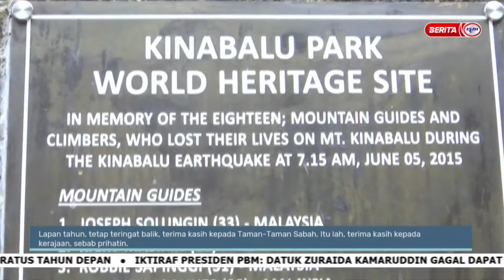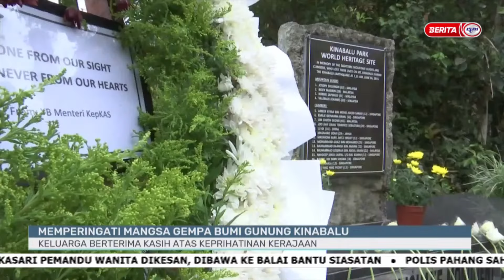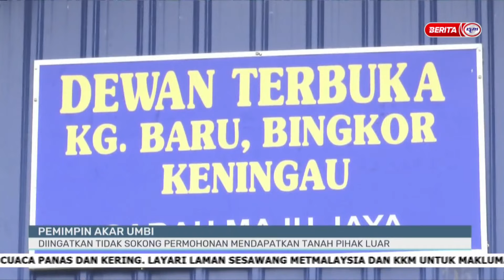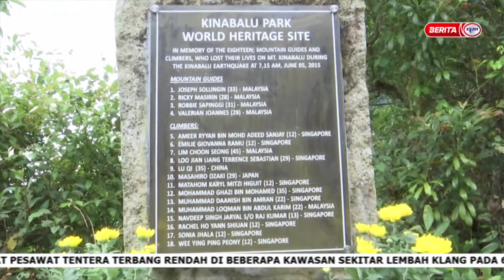7 JUN 2023 – BERITA PAGI SABAH